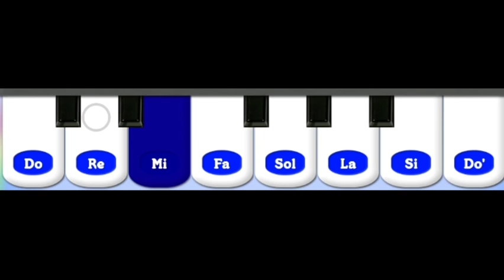Potong Bebek Angsa | Indonesian Songs | Piano Music | Piano Gameplay